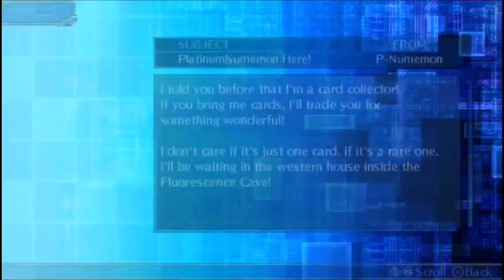Suuri voima tuo mukanaan suuren vastuun | Digimon World Re:Digitize #102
spodermn